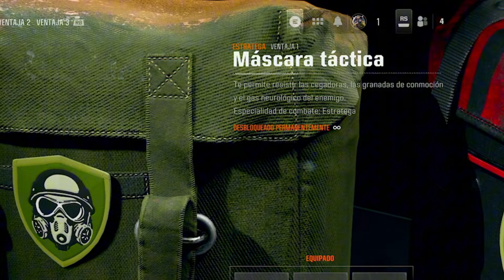PRIMER PRESTIGIO COD BO6 ¿QUE HACER? ¿SE BLOQUEA? ¿QUE SE PIERDE?